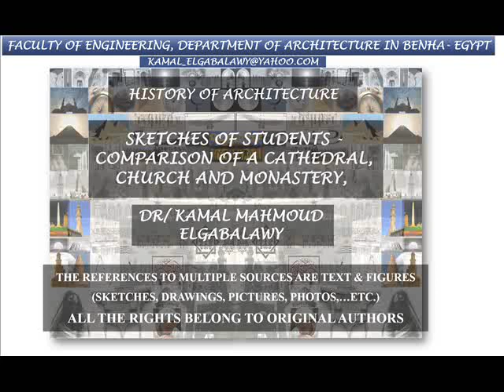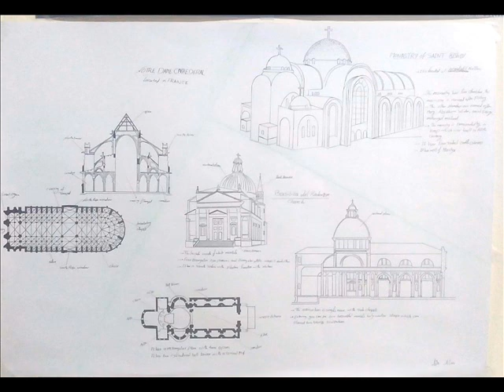أسكتشات الطلبة/ مقارنة بين الكاتدرائية والكنيسة والدير من خلال الشرح والرسومات, د/كمال الجبلاوى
أسكتشات الطلبة/ مقارنة بين الكاتدرائية والكنيسة والدير من خلال الشرح والرسومات,
شغل الطلبة مادة (تاريخ العمارة) قسم عمارة كلية الهندسة ببنها,
Students' work
Sketches of students - Comparison of a Cathedral, Church and Monastery,